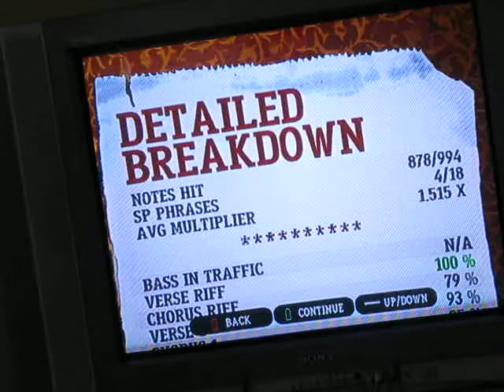Guitar Hero 3 (Wii): Black Sunshine (Expert)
8-year-old playing White Zombie's "Black Sunshine" on Guitar Hero 3 (expert level) for the Wii.